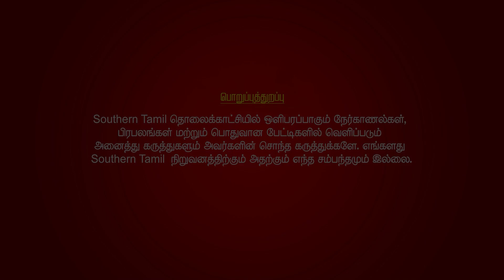மோசமான பாலியல் சீண்டல்கள். அந்த பையன் இடுப்புல கைய வெச்சான் - Writer ANUPARAMI | SOUTHERNTAMIL